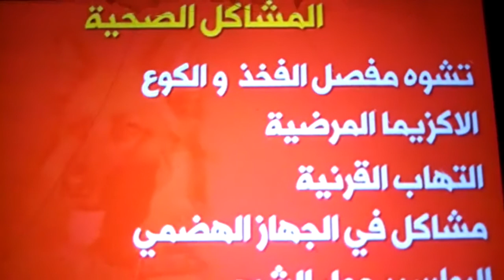الراعي الألماني.... (الجزئ الثاني)